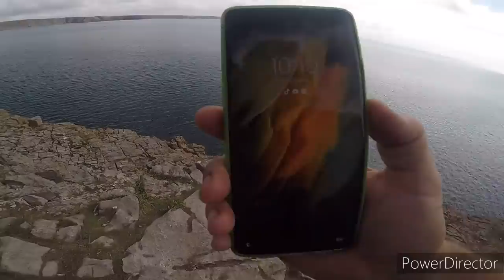Rock fishing in West Wales with the lads what happens in Wales Stays in Wales sea fishing uk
Rock fishing in West Wales with the lads what happens in Wales Says in Wales sea fishing uk